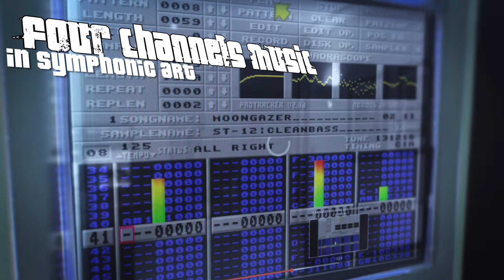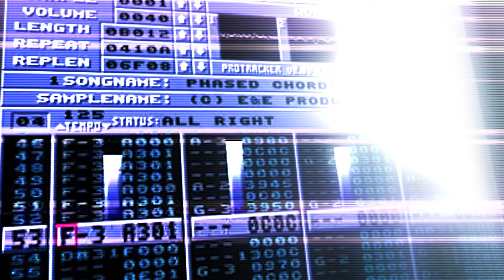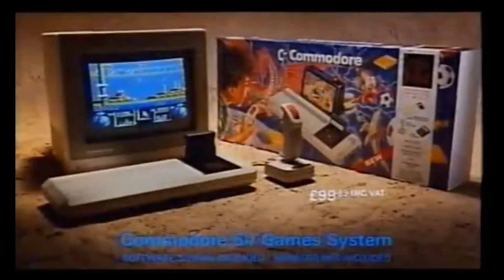Computer Legends: Amiga - A tribute synthwave song by Victor Vergara "Awesome"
This is the second song in my Computer Legends Series. Next release will be the ZX Spectrum song.

"Awesome" by Victor Vergara pays homage to the iconic Amiga computer through a catchy synthwave pop song. Dive into the nostalgia of the Amiga era with awesome games, 4 channels music and the greatest demoscene ever!

Computer Legends: Amiga is available in all music platforms.

Thanks to these authors for letting me use some of their original MSX footage:
Lyrics

Amigas glow, a sight to behold
With graphics bold, a story untold.
4096 colors, a palette so vast
In gaming’s world, it’s unsurpassed

ProTracker’s beat, in digital trance
Dr Awesome’s MODs, a rhythmic dance
Four channels music  in symphonic art
Amiga sound stays buzz clear

ooohh
Amiga dear, are you still alive?
graphics grand, music that makes us thrive.
oooh! Amiga is still alive
forever we’ll strive
Amiga is still alive.

Lemmings marching on my screen they invade
MonkeY Island vibes in adventure shade
Sensible Soccer playing on the pitch
amiga’s world a dream that won’t glitch

Lotus Esprit Turbo challenge racing delight,
another world taking me on a cinematic flight
Shadow of the beast with its dark allure
Amiga’s games forever endure.

oooh amiga, demon’s there.

Amiga home of the best demoscene
With demos like State of the Art it gleams
tint’s artistic display, a colorful stream
in Amiga's realm it's a vivid dream.

still alive

"Computer Legends: Amiga - A synthwave pop song by Victor Vergara - Check out this demoscene hit from Awezoom Studios!"